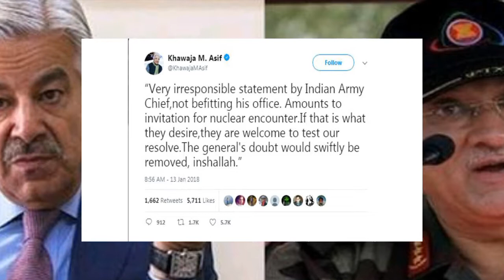Pakistan minister threatens India of nuclear attack | CWR News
and in addition, share this on social media.

* We report daily/weekly Trending news, the latest news.
* We are very pleased to cooperate with other electronic newspapers.

News Publisher : Coffee With Rohan